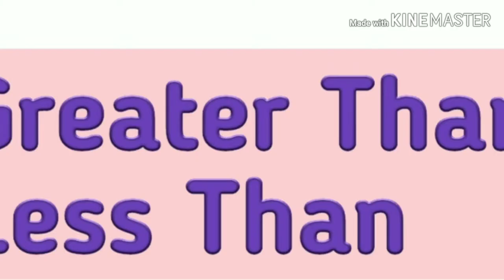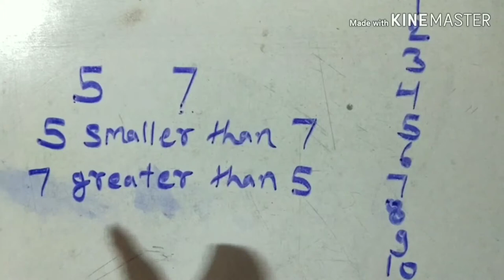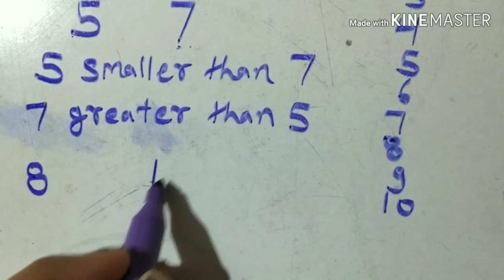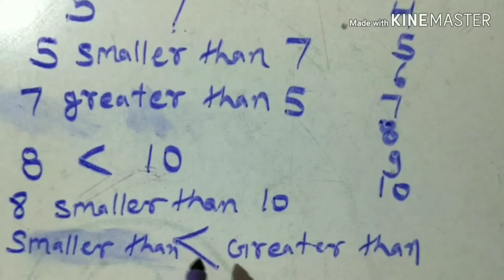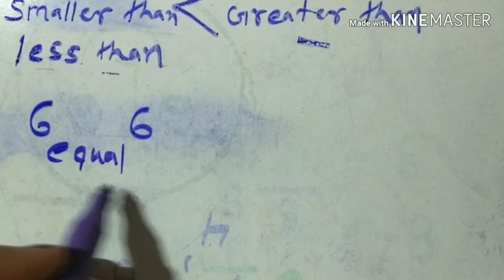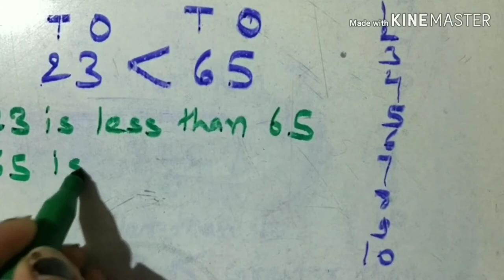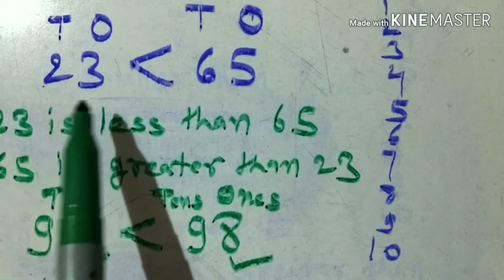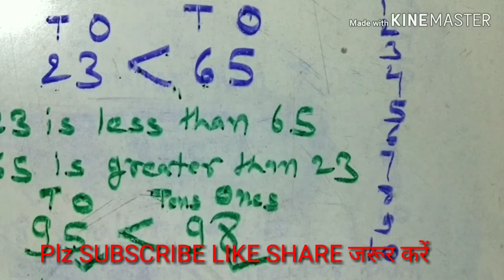Less Than, Greater Than | How to learn greater than less than and equal | ऐसे सिखाये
About this video- Friends मैने इस video मे greater than, less than बच्चों के लिए ऐसे बताया है, जिससे उन्हें अच्छे से समझ मे आ जाये और वो अच्छे से ऐसे questions को solve कर सके. Symbol पहचाने के लिए कुछ tips भी बताया है, उम्मीद करती हूँ, help मिलेगी.